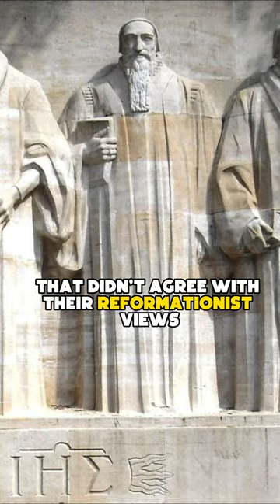Bible 73 or 66 Books?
Why are Catholic Bibles bigger than Protestant Bibles?